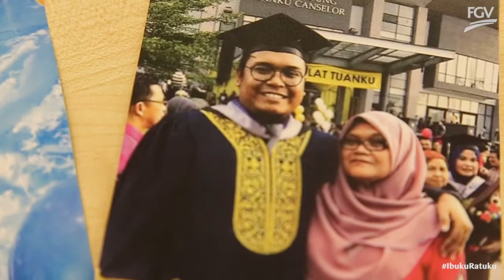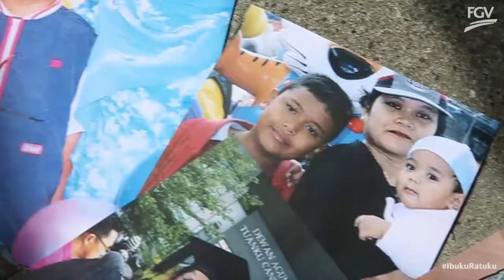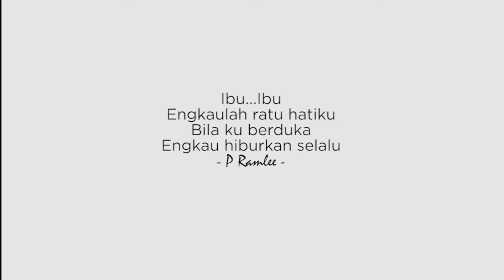Ibuku Ratuku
Dia wanita hebat, dia wanita gagah. Tanpa dia, tiada kita di dunia. Kami kongsikan kepada anda pengalaman menarik wanita-wanita hebat FGV ini bersama anak-anak mereka yang sama-sama meneruskan legasi berkhidmat di FGV. Selamat Hari Ibu.